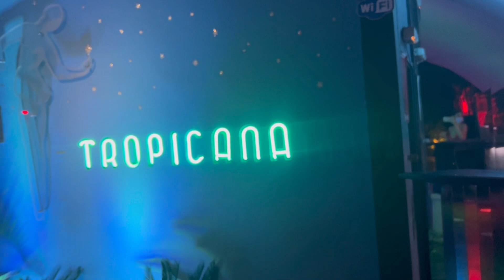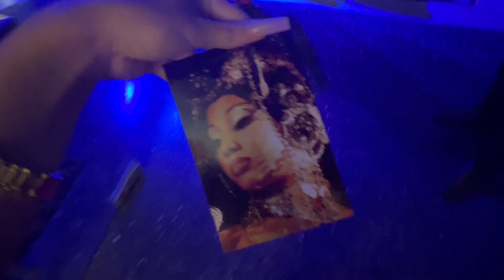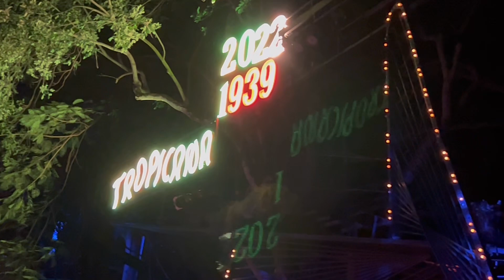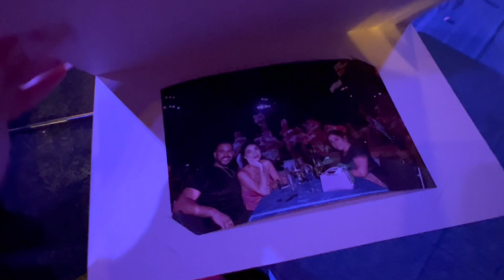Sitios turísticos que visitar en Cuba, Tropicana - Cuba Vlog 9 | Gabriela Aguedo